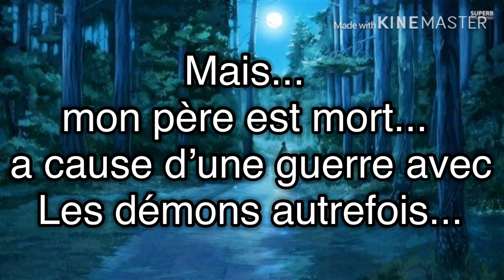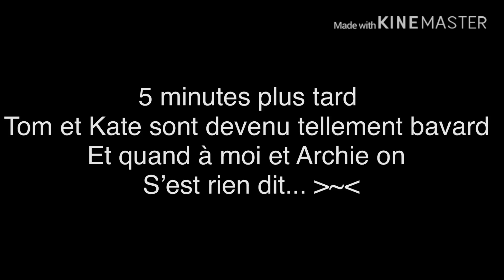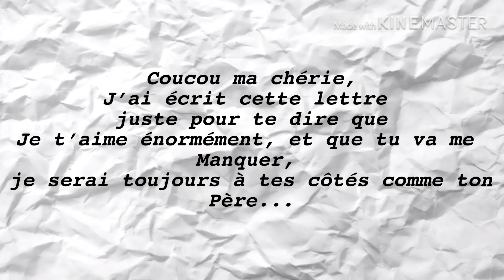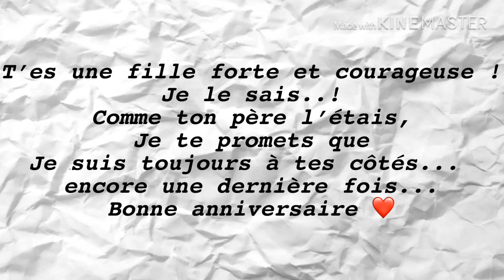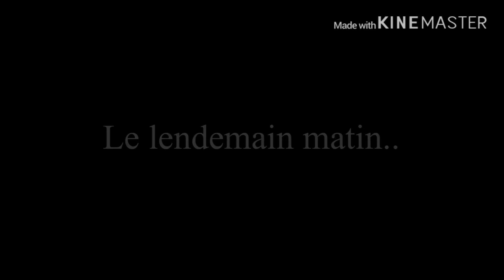GLMM//FR « Ariana le démon ou l’ange ? »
Il m’a pris 3 jour pour le faire ! Et c’est ma première fois que je fait du gacha life en si long temps comme 15 minutes ! J’espère que vous serez nombreux à voir cette vidéo ! ❤️